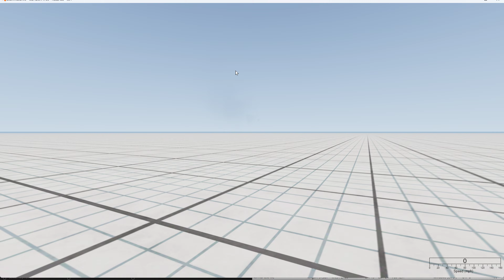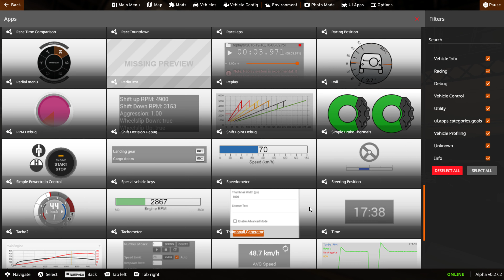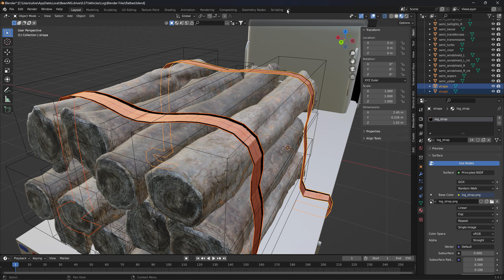Logs on Flatbed - Testing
IF you hit the press the brakes, it will send a log off to the side breaking the straps.